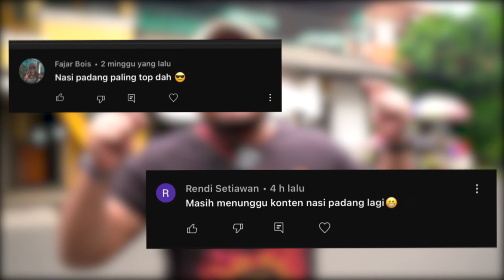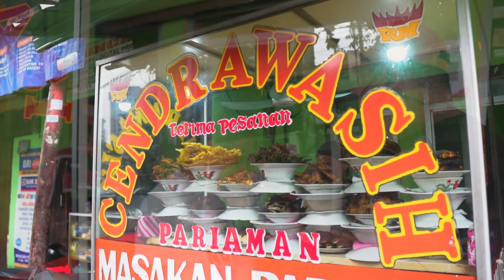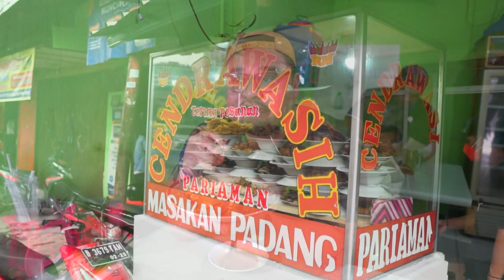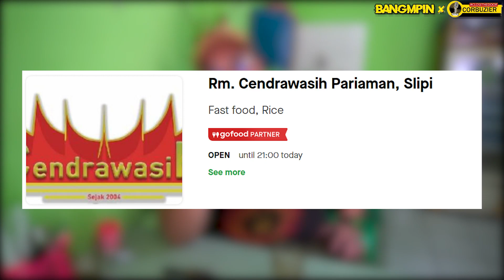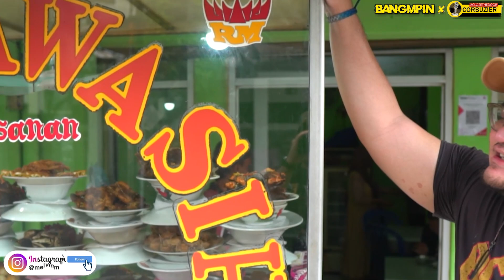BELAGA GILA!! ASAL LEWAT ISENG NYOBAIN..TERNYATA ENAK & MURAH GAES!!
Udah lama banget gw ga makan yang namanya nasi padang..Pas gw lagi on the way shooting gw ga sengaja salfok sama nasi padang satu ini karena lauknya masih lengkap dan banyak banget, Dan gw ngiler banget liat kikilnya sih. Sebenernya konten hari ini lebih ke arah random aja nyobain makanan yang gue lewatin wkwk! So buat yang penasaran langsung aja cobain kesini. Salam lapernular ✌🏻☺️

Location:
NASI PADANG CENDRAWASIH PARIAMAN
Jl. Anggrek Cendrawasih Raya No45, Kemanggisan. Kecamatan Palmerah, Jakarta Barat. Indonesia

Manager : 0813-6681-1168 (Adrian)